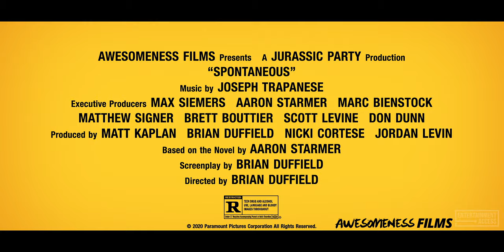SPONTANEOUS Trailer (2020) Katherine Langford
Watch the official trailer for Spontaneous, a fantasy movie starring Katherine Langford and Charlie Plummer. Available on Digital October 6, 2020.

When students in their high school begin inexplicably exploding (literally…), seniors Mara (Katherine Langford) and Dylan (Charlie Plummer) struggle to survive in a world where each moment may be their last. As an unexpected romance blossoms between them, Mara and Dylan discover that when tomorrow is no longer promised, they can finally start living for today!